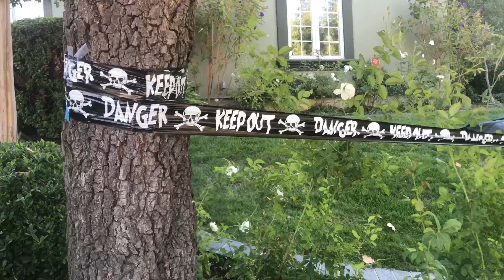Gummy- Halloween Fun | Halloween Videos For Kids and Toddlers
Join Gummy in all the Halloween Festivities.

Title: Jaunty Gumption
Title: Five Card Shuffle